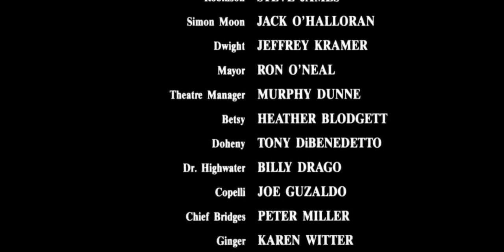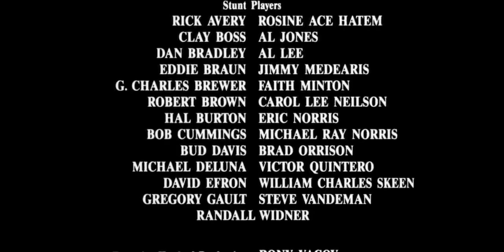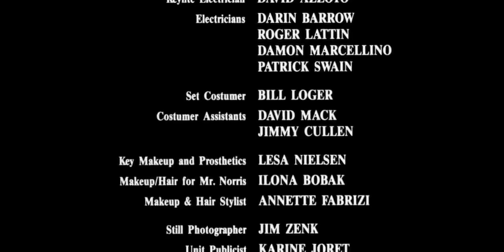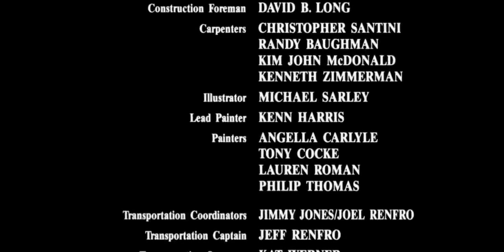El Heroe y el Terror 1988 hd Latino Pelicula Completa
Sinopsis
Danny O'Brien es un policia honesto y sensible que se enfrenta con un gigantesco psicópata, deforme y brutal, cuya madriguera se halla, a la manera clásica, en un viejo edificio abandonado.